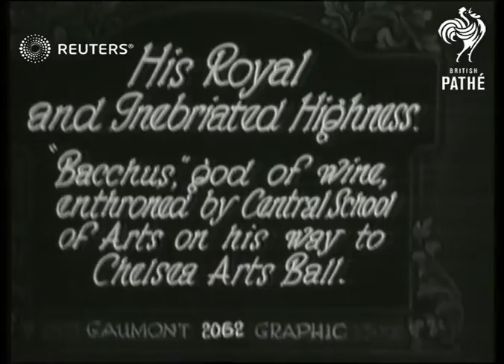Bacchus and his maidens at Central Arts School (1930)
Bacclus & his maiden at Central Arts School

Full Description:

SLATE INFORMATION: 'Bacchus', god of wine, enthrones by Central School of Arts on his way to Chelse Arts Ball
Good shots of Bacchus parade on the way to Chelsea Arts Ball
Background: Bacclus & his maiden at Central Arts School